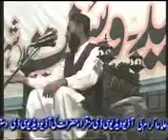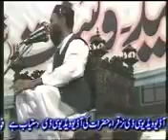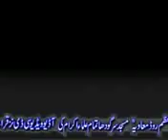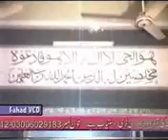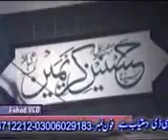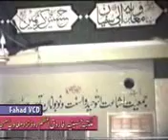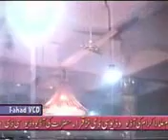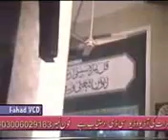Allama Molana Attaullah Bandyalvi Bayan Waqia e Karbala ki Haqeeqat واقعہ کربلا کی حقیقت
aamir alwani Allama Maulana Attaullah Bandyalvi Bayan Waqia e Karbala ki Haqeeqat واقعہ کربلا کی حقیقت

فضائل ابوبکر صدیق ! Molana Makki Al Hijazi ! مولانا مکی الحجازی"